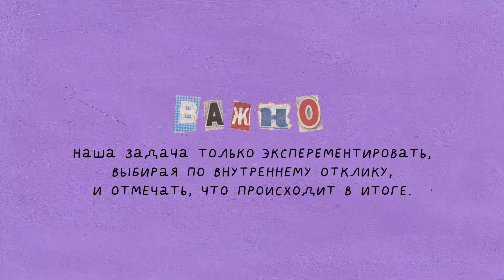«Внутренний компас» | Кирилл Шахтарин | Школа дизайна НИУ ВШЭ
Анимационный инфоролик про интуицию Кирилла Шахтарина, созданный для блога о магии с человеческим лицом Sober Magic на III курсе профиля «Анимация и иллюстрация». Что за внутренний компас находится внутри каждого из нас и как научиться ему доверять? Разбираемся в инфоролике про интуицию.

На III курсе студенты работают над анимационным фильмом, который имеет четкие прикладные цели и задачи. Студенты учатся работать с реальными заказчиками — совместно утверждают режиссерскую разработку, работают с брифом заказчика, ищут визуальное решение, которое подходит для воплощения замысла. Эта работа находится на стыке авторской и коммерческой анимации.